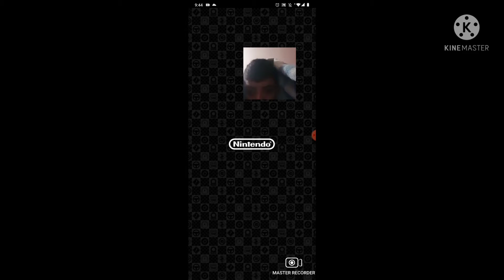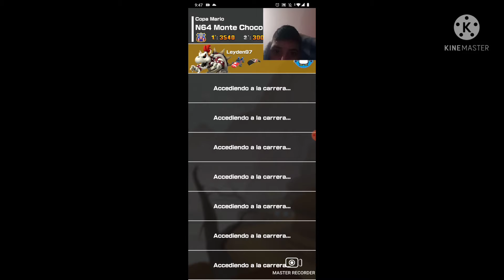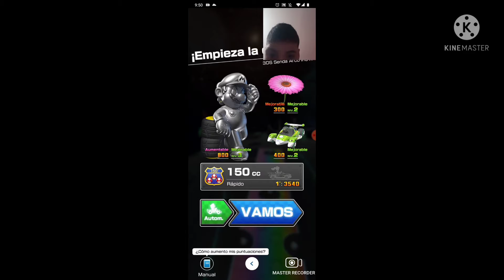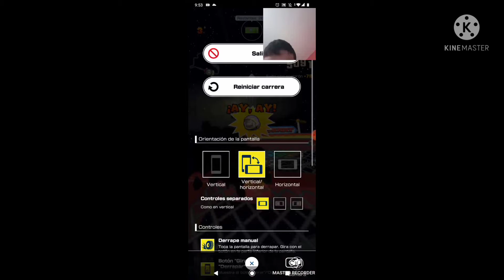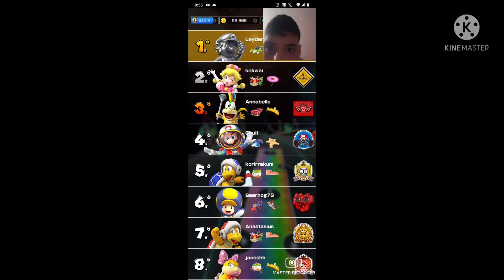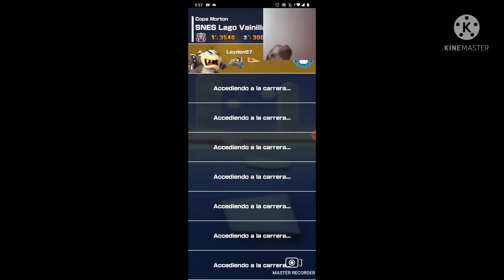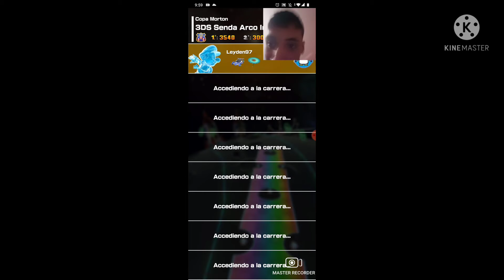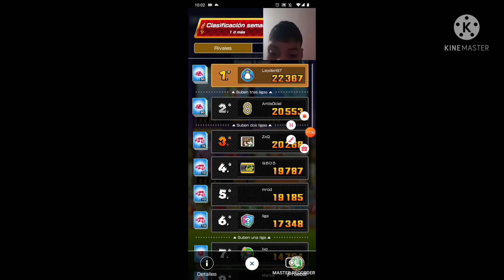Mario kart tour temporada de fiesta mañana último final